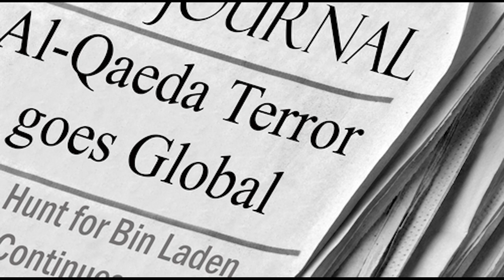James White Gets Schooled By Islamic Expert Robert Spencer in Debate